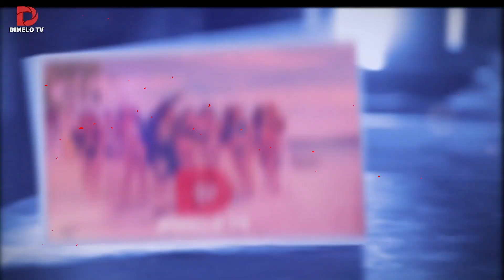BARRIGA DE YAILIN LA MAS VIRAL EMBARAZADA DE ANUEL AA : PRIMERAS IMAGENES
Salen a la luz las primeras imagenes de la barriga de Yailina La Mas Viral esposa de Anuel 2 blea. Tambien hay polemica con Mozart La Para y no es por Alexandra MVP. Esto y muchos en Dimelo Urbano.

En Dimelo Urbano sacamos a la luz lo mejor de la farandula urbana. La vida, carrera y situaciones de los artistas urbanos dominicanos, figuras publicas urbanas y su entorno. Conducido por los talentosos Jhon Wayne RD y Elyth Vasquez.

yailin esposa de anuel embarazado   imagenes de la barriga de yailin  imagenes de yailin embarazada  yailin va tener un hijo de anuel